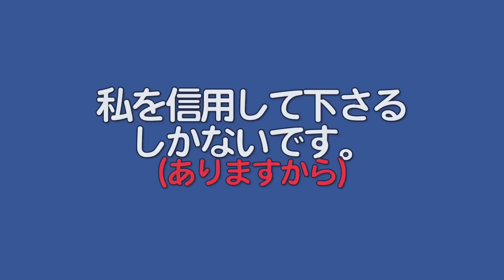メダカのたまごをサカマキガイやミナミヌマエビは、本当に食べるのか?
メダカを飼っていたらメダカを死なせないためにして欲しい事
それは、飼育水の状態を保つことです。
しかし、今回引っ越しでメダカたちも引っ越したのですが
今まで慣れた飼育水は、変えたくなかったので 容器の飼育水を分けて運びました。
容器に戻したわけですが、置いた環境もすだれなどを使いよく似たように配慮したのですが
今までよりも日照時間が長く水温も3度ちかく高めで微生物環境が変化し元気なメダカたちも大きな影響がでたと思われます。
今回の実験でも
メダカの卵をサカマキガイやミナミヌマエビが、食べてしまわなかったことは、以前の実験と同じくほっとした次第です。
サカマキガイ
水槽に1匹でも入ると小さな透明のゼリー状のたまごのかたまりを水槽内の至る所に産み付け気にならないような稚貝を見たら!もう手遅れ見付けたら捕獲しかありません。まず撲滅は無理です

メダカを始めた方、すでに飼っている方も参考になる動画でしたらうれしいです。

タイトル : 令和元年7月、メダカの稚魚を特性グリーンウォーター を使って飼育中です

この動画をご覧になって下さった方々　ありがとうございます。

Macにて製作      ソフト :  imovieを使用
 音楽は   :  フリー音楽(甘茶の音楽工房より) : ありがとうございます